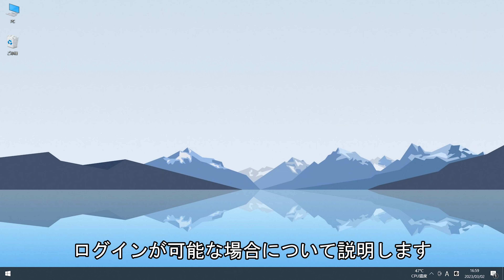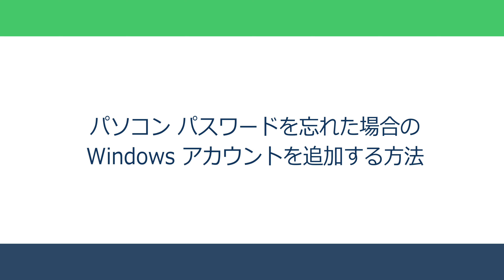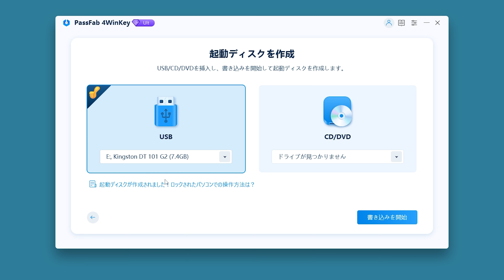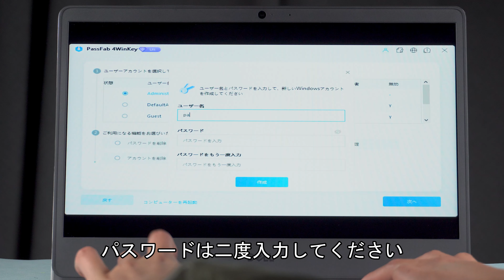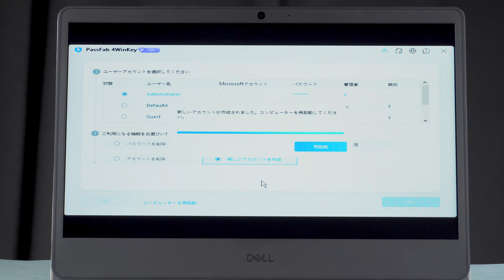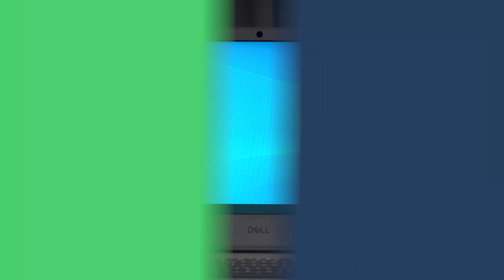【２選】Windows 11/10アカウントを追加する方法 | ユーザー追加 | 2023最新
今回の動画ではWindows11/10ユーザーの追加方法２つをご紹介します。パソコンのパスワードを忘れた場合も簡単にアカウントを追加することが可能です。

⏰Windows パスワード 忘れた？
00:00  ビデオの始まり
00:14  Windows10のユーザーを追加する方法
01:27  パソコンパスワードを忘れた場合のWindows10のアカウントを追加する方法PassFab 4WinKey

ソーシャルメディア